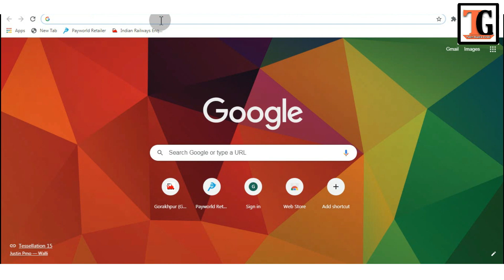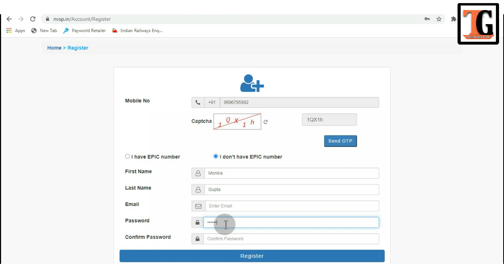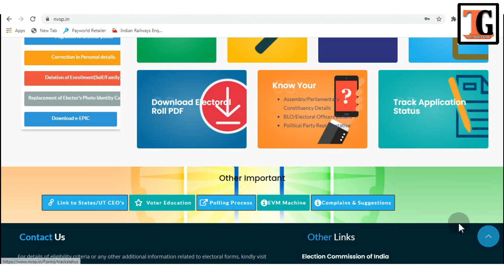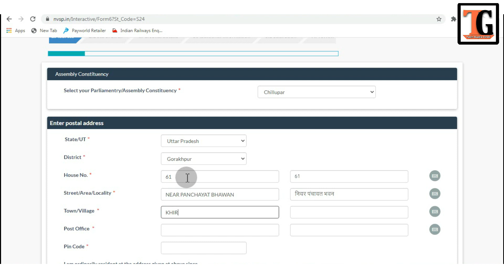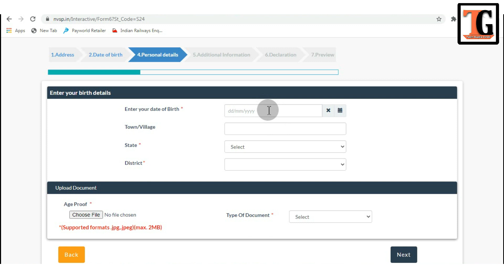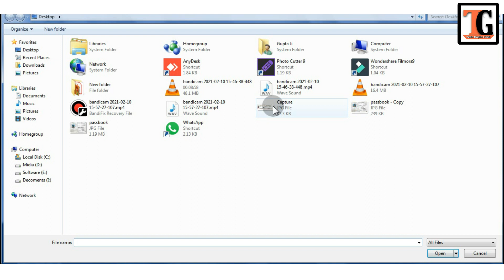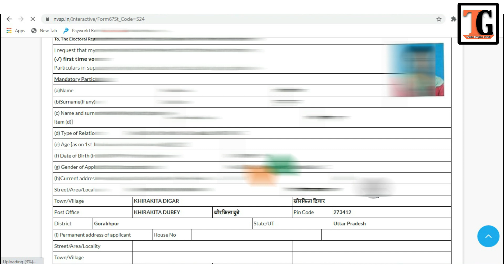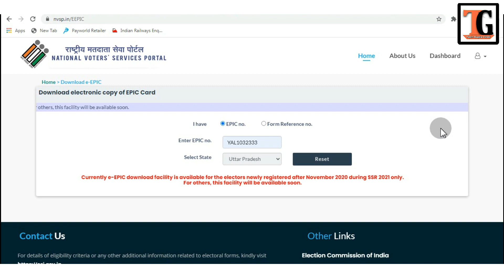E Epic Online Voter id Card Download Process | Voter Card Download 2021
डिजिटल वोटर आईडी कार्ड डॉनलोड करना सीखें | voter id card download online | E voter ID card download

Hello Friends
voter id card download online how to download voter Id card online दोस्तों  voter ID card download कैसे किया जाता है इस  video में  step by step पूरी जानकरी आप लोगों को दी जा रही है |  E voter ID card अब online mobile से  download कर सकते हैं. तो बने रहिये अपने दोस्ते मेरे यानि सर्वेश गुप्ता के साथ इस चैनल पर जिसका नाम है, Tech Gupta Hindi में, और अगर ये Video आपको पसंद आता है और आपके काम आता है तो Please इस Video को Like करें और अपने दोस्तों को भी Share करें और साथ ही में, हमारे Tech Gupta Hindi Channel को Subscribe करना बिलकुल न भूलें .